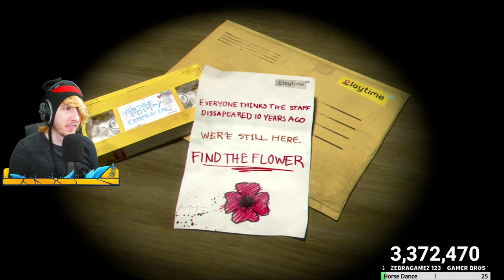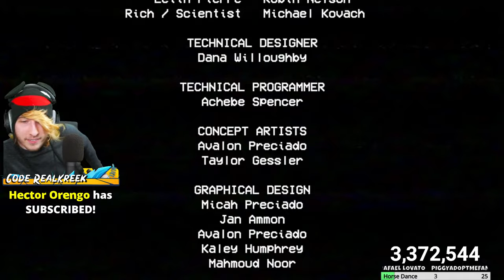The SCARIEST GAME of the YEAR.. POPPY PLAYTIME (Chapter 1)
POPPY PLAYTIME is the SCARIEST GAME of the YEAR! Chapter 1 Full Walkthrough and Ending..